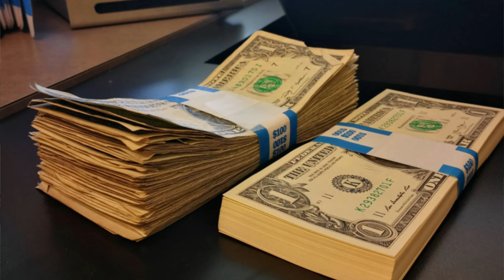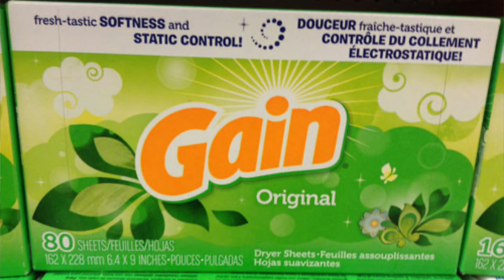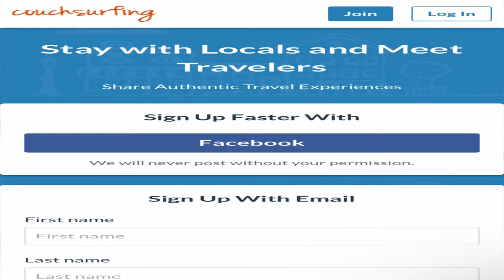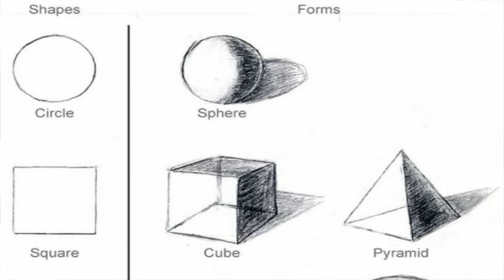How To Survive Being Homeless In Any Condition ( Strategies For Homelessness )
The homeless situation is getting worse and worse all around the world. I made a list to help some people that may be in a houseless situation. Please apply these tricks and tips to help yourself get in a better position.